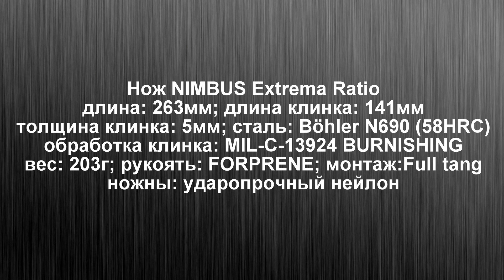Нож NIMBUS Extrema Ratio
EXTREMA RATIO KNIVES DIVISION